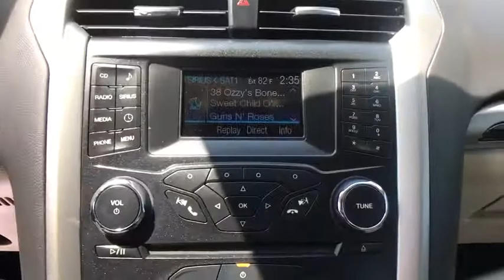2014 Ford Fusion Bristol TN, Bristol VA, Johnson City, Abington, Kingsport, TN 2T05008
Sunset Metallic U 2014 Ford Fusion available in Bristol, Tennessee at TriCities Nissan. Servicing the Bristol VA, Johnson City, Abington, Kingsport, TN area.

TriCities Nissan
3602 Bristol Hwy

Leather Seats!  Holy cow, what a fantastic little sedan we have for sale.  This babe is wrapped in the very rare Sunset Metallic, gets great MPG, & only parked in one driveway.  The family who bought this new had been searching for a specific SUV and we had it available, so they traded.  We know she is in excellent condition, after Service completed a lengthy multi-point inspection.  They only had to give her Fresh Oil and a detail.  Our 2014 Fusion  has Vent Visors, Fog lights, Heated & Power Front Seats, SIRIUS radio, Alloy Wheels, Memory Driver Seat, CD Player, & 3 Month Warranty.  Our Ford will make any newly weds, family with children, or college student a wonderful vehicle.